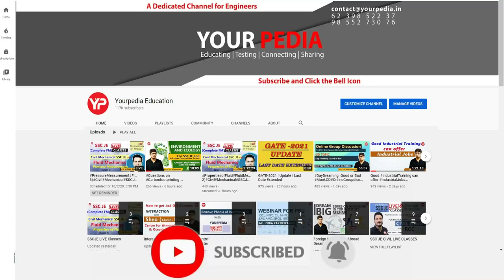Thermodynamics Mock Interview for ISRO Scientist-C | Mechanical Engg. | Start Preparation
Thermodynamics Mock Interview for ISRO Scientist-C | ISRO-Space Application Centre(SAC) | Manufacturing Engineering | Start Interview Guidance & Preparation with YourPedia